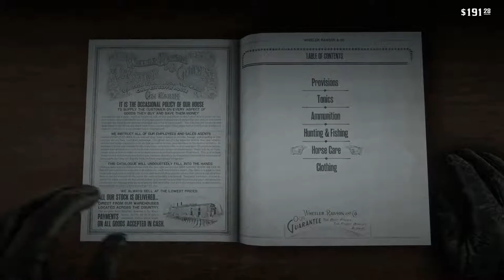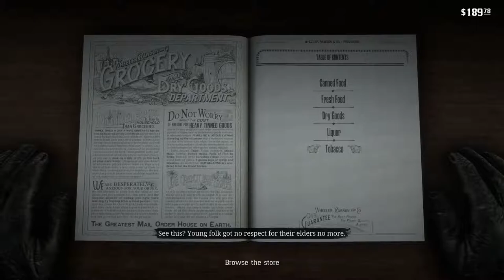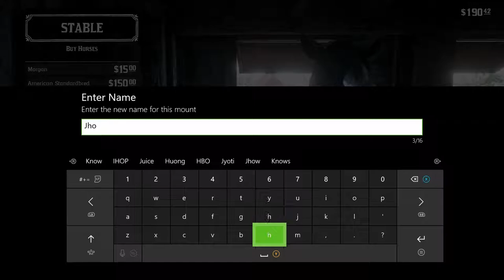I'M THE BAD GUY - Red Dead Redemption 2 #5